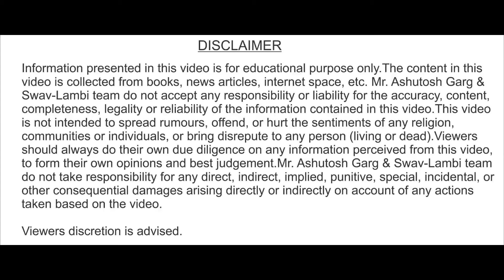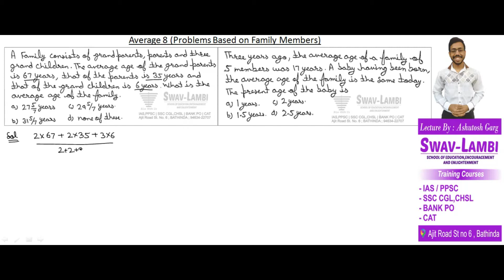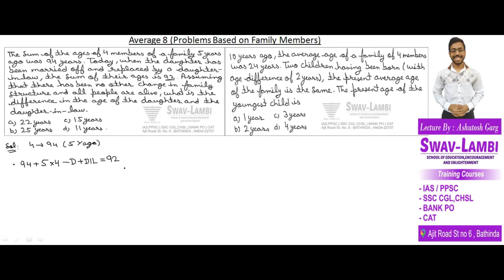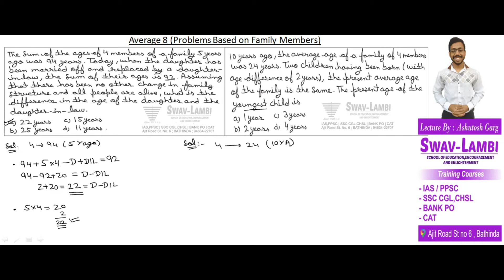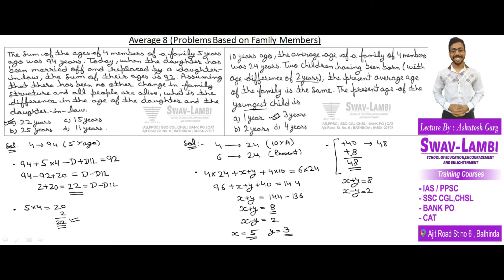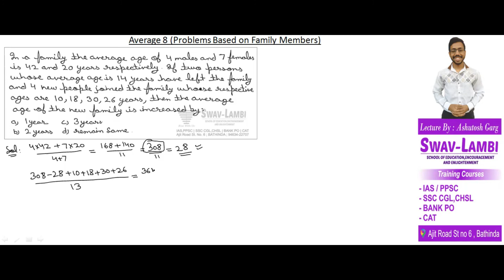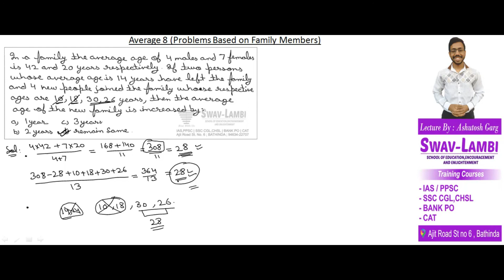Average | Family Members Increses | Family Average Age| Practice Questions | औसत | SwavLambi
Lecture No : 28    ( Average : 8  )
By : Ashutosh Garg

Video's Content:
- Average Practice Questions , Problems Based on
    - Average Age Of Family
    - Addition Of New Member In Family
    - Replacement Of Any Member
- Basic To Advance Level
|| RISE WITH US ||
Swav-Lambi ( School of Education, Encouragement and enlightenment ( IAS , SSC , CAT and BANKING EXAMS COACHING INSTITUTE)
Address : Ajit Road St no 6 , Bathinda

Ratio And Proportion | अनुपात , समानुपात | Complete Series |  Ashutosh Garg | SwavLambi | SSC | BANK PO | UPSC | CAT | MBA

Partnership | साझेदारी | Complete Series | Quantitative Aptitude | Math | Ashutosh Garg | SwavLambi | SSC | CAT | BANK PO | UPSC | MBA

Useful for : SSC-CGL , SSC-CHSL , SSC-GD , BANK-PO , BANK-CLERK , CAT , MAT , MBA Entrance Exams , UPSC CSAT , Punjab Patwari , Naib Tehsildar  and other COMPETITIVE EXAMS.
FOR LATEST UPDATES :
JOIN US / FOLLOW US AT